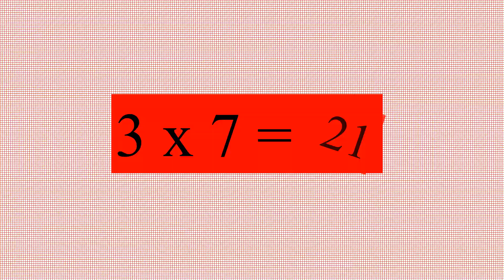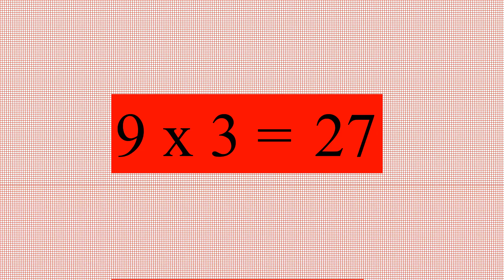Multiplication practice 1